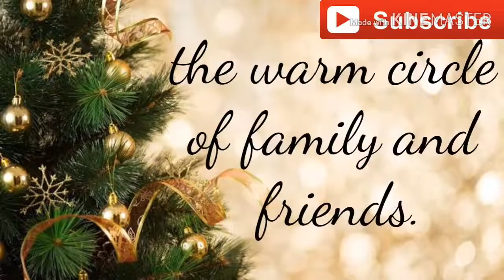wish you all happy Christmas 🌲🌲🌲🌲🌲